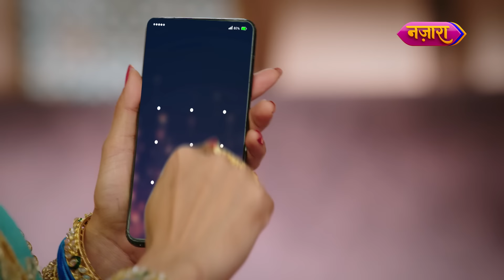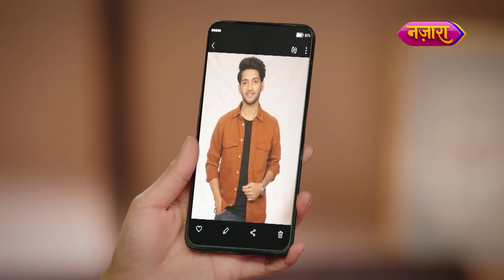Ek Jut Hokar Lade Jay Aur Chunri | FULL EPISODE- 90 | Dahej Daasi | Nazara TV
Aage ki kahani jaanne ke liye dekhiye  Dahej Daasi ke full episodes.

About the show:
Chunri, trapped at an age-old social practice of becoming a Dahej Daasi of rich Rajawat Family. Everything seemed normal until Chunri became an orphan and her life took an unexpected turn. She stand up against the old practice Dahej Daasi.

Cast:
Sayantani Ghosh : Vindhya Devi
Rajat Verma : Jay Gauravat
Jahnavi Soni : Chunri Sajarat
Vicky Singh Kashyap : Yash Gauravat
Simran Sharma : Vedika